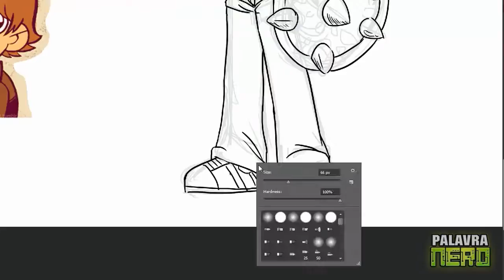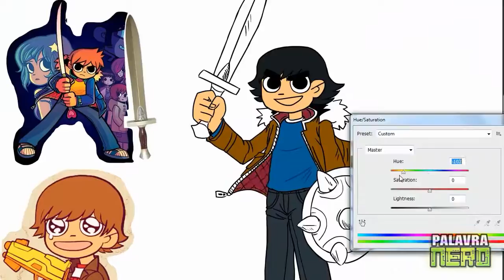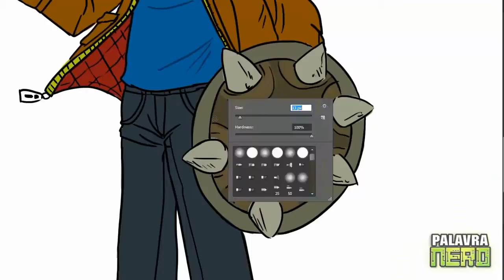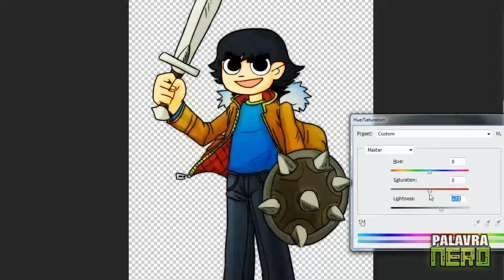Projeto Mascotes - # 1 - Scottizado!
Nerds, aqui vai o primeiro mascote da nova iniciativa dos mascotes! Se você ainda não fez seu pedido vá nesse link:

Se você quer ver os mascotes que já foram feitos na primeira "temporada" aqui estão eles:

Músicas por Machinimasound.com Quer usar os mesmos brushes que eu? Baixe gratuitamente Faça parte do Discord do canal Brush Rush